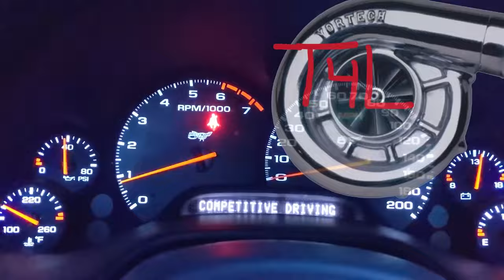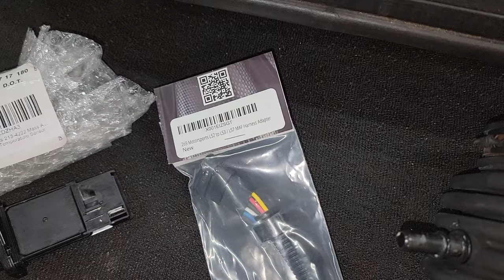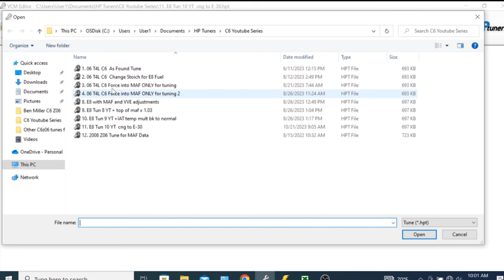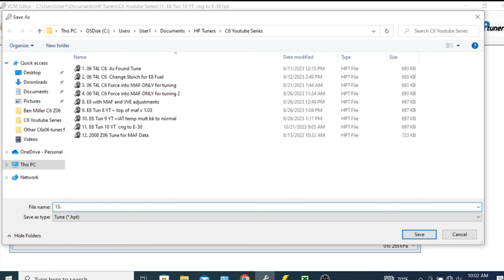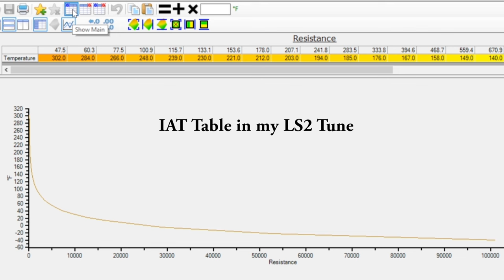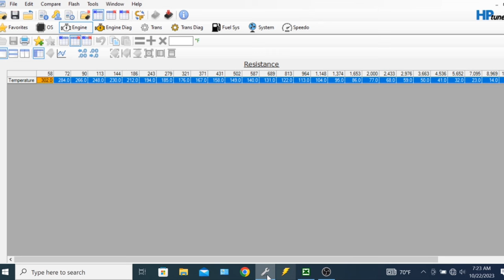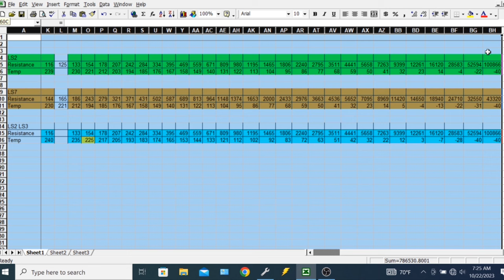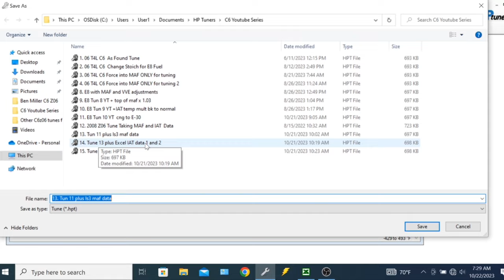C6 Corvette (LS2) gets LS7 Air Intake System UPGRADE (Including the MAF Sensor!)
If you have an LS2 or LS3 powered C6 Corvette, you can source parts fairly cheaply to upgrade to the 505HP LS7 Air Intake System.  It will require a tune as well - so this is best done along with other mods requiring a tune to save a few bucks!  (LS3 upgrade deletes the big ugly side box).

** Any purchase made by clicking one of the links below (even if you purchase a different product) earns the channel a small (& appreciated) commission from Amazon - helping to support the channel & future content.
XXXXXXXXXXXXXXXXXXXXXXXXXXXXXXXXXXXXXXXXXXXXXXX
LS7 Air Intake Conversion Products:
🔥 LS3/LS7 Style MAF Sensor
🔥 LS2 to LS3/7 MAF Adaptor Cable
🔥 Used LS7 Air Filter Assembly:  Ebay.com

🔥 C5 TUNE-UP PARTS & BELTS
* C5 Copper 20k Mile Spark Plugs
** C5 Iridium 80k Mile Spark Plugs
*** GM Spark Plug Wires
MSD Spark Plug Wires
Main Serpentine Belt (Alt & Pwr. Steering)
Shorter AC Compressor Belt

🔥🔥 HARMONIC BALANCER/DAMPNER JOB - Parts & Necessary Tools**
1. Harmonic Balancer that is on MY C5
2. LS1 & LS6 Harmonic Balancer Puller
3. LS1 & LS6 Harmonic Balancer Installer
4.  LS1 & LS6 Flywheel Holder for torqueing balancer bolt
5. LS1 & LS6 ARP Balancer Bolt
6. LS1 & LS6 GM Crank Bolt
7. Timing Cover Seal (GM 296-02)
8. Seal Puller (Crank seal in timing cover)
9. Seal Installer (Good to have, but not 100% required)

🔥🔥🔥 Exterior Products on My C5 Corvette:
*Stainless 3.5" Exhaust Tips
**AmeriLite Front C5 Turn Signals
***Spoiler King Low Rise C5 Spoiler

  ⭐C5 & C6 Shock Upgrade! - (Uses C6 Z06 Shocks!)

⭐⭐ Essential TOOLS for your Garage!
1. Motive Power Brake Bleeder - C5 & C6
2. Floor Jack
2. Jack Stands 16-3/4" Tall (Decent)
3. Jack Stands 23-13/16" Tall (Great)
4. OTC Fuel Pressure Tester
5. C5 (all) & C6 base models only - Aluminum Lifting/Jacking Pucks
6. C5 (all) & C6 base models only - Rubber Lifting/Jacking Pucks
7. Stant Cooling System Pressure Tester
8. Adapter - Expansion Tank to Stant Pressure Tester
9. Battery Tender Junior
10. Jumper Cables
11. Good Multimeter
12. Great Multimeter
13. Injector (Noid Light) Test Kit
14. Floor Jack Crossbeam

⭐⭐⭐ Scan & Tuning Related
* EXCELLENT TUNING BOOK - Engine Management/Advanced Tuning
** Entry Level Scan Tool
*** Mid-Range DIY Scan Tool
Best DIY Scan Tool -OTOFIX D1 Lite Advanced. Bi-directional

⭐⭐⭐⭐ C5 & C6 Full Synthetic Oil and Oil Filters!
* Mobil 1 5W-30 Synthetic Oil
* Castrol Edge 5W-30 Synthetic Oil
* Fram Ultra Synthetic Filter
* WIX Oil Filter

🏁 Apparel / Garage Banner:
*Sweet C5 Corvette T-shirt
**Missing 10 MM Socket T-shirt
***C5 Corvette Garage BANNER
C6 Corvette Garage Banner

💺 Amazon C5 Seats
*Sunshade - Save you interior!
** Front Air Dam Kit (3 Piece for C5 Corvette)
*** Lloyd Mats for C5

🏛️ C5 and C6 Corvette Storage/Winter Covers**
* C5/C6 Batman Cover - Indoor storage
** C5 Higher Quality Cover
*** C6 Higher Quality Cover